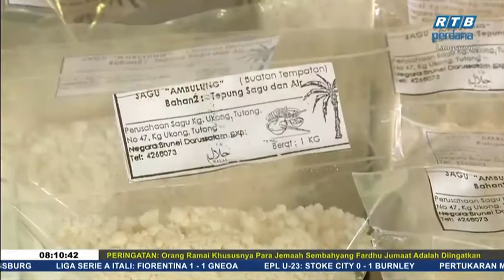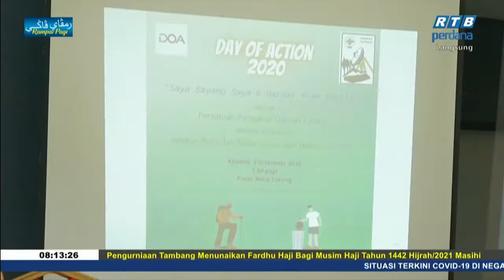Rampai Pagi 09 Disember 2020 Segmen Daerah - Tutong